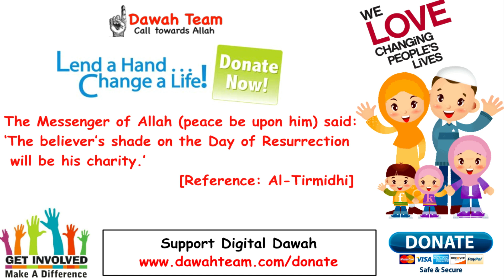🚨THE PEN AND THE PRESERVED TABLET 🤔 ᴴᴰ